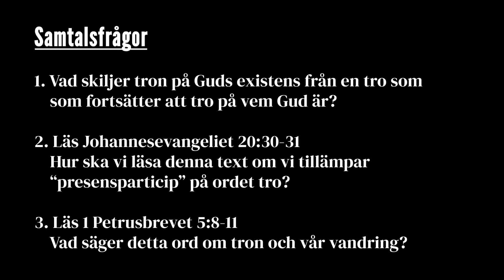PÅ VÄG Del 3 - TRO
Detta är den tredje delen i serien "På Väg - med frälsningen som mål". Vi går igenom vad bibeln menar med att tro och vilken betydelse den har för vår vandring. Videon är tänkt som ett material för smågruppen eller ungdomssamlingen i din församling.